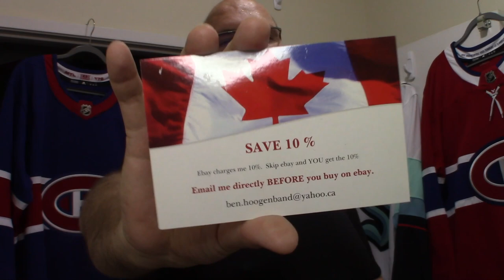The Future Of My Channel | 1000 Subs Unlocked | Adidas Jersey Unboxing From Ben H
Thanks for checking out my channel Friendo!